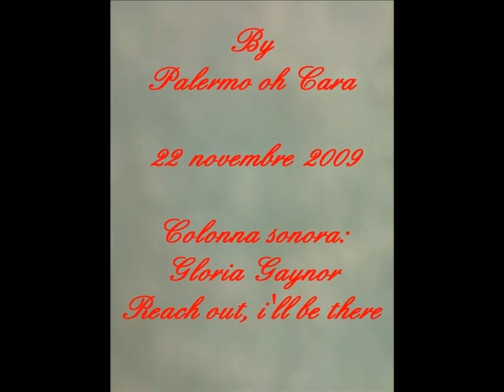Palermo - Mondello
Mare d'autunno (?!)